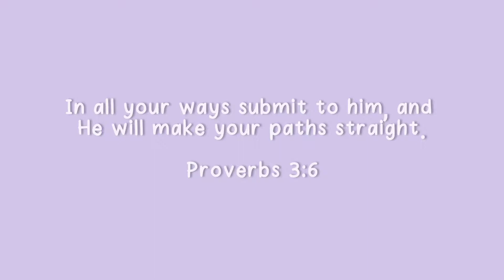Wheel of the Year - Gfriend (여자친구) | Kalimba cover with tabs ♡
Played & Arranged by: Mariel Alyssa

𝐇𝐎𝐖 𝐓𝐎 𝐑𝐄𝐀𝐃 𝐌𝐘 𝐓𝐀𝐁𝐒:
+ (ex. 1+1) - 𝑏𝑜𝑡ℎ 𝑡ℎ𝑒 𝑡𝑖𝑛𝑒𝑠 𝑠ℎ𝑜𝑢𝑙𝑑 𝑏𝑒 𝑝𝑙𝑢𝑐𝑘𝑒𝑑/𝑝𝑙𝑎𝑦𝑒𝑑
- (ex. 1-3) - 𝑠𝑙𝑖𝑑𝑒 𝑦𝑜𝑢𝑟 𝑓𝑖𝑛𝑔𝑒𝑟 𝑓𝑟𝑜𝑚 𝑡ℎ𝑒 𝑔𝑖𝑣𝑒𝑛 𝑛𝑢𝑚𝑏𝑒𝑟 𝑡𝑜 𝑡ℎ𝑒 𝑛𝑒𝑥𝑡 𝑛𝑢𝑚𝑏𝑒𝑟
+,- [ex. 1+(3-5)] - 𝑝𝑙𝑢𝑐𝑘 𝑎𝑛𝑑 𝑠𝑙𝑖𝑑𝑒